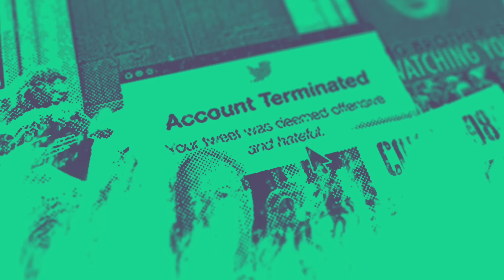Laura Dodsworth: How to Free Your Mind and Resist Manipulation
Church of England rev with a difference Jamie Franklin sat down with author Laura Dodsworth to discuss themes arising from her new book Free Your Mind: The New World of Manipulation and How To Resist It.
In a wide-ranging conversation, we spoke about brainwashing by the government and in education, the infantilisation of the UK population during COVID, how fear is used as a tool of control, how to help people wake up, what self-individuation is and how to do it, behavioural psychology and MINDSPACE, the weaponisation of climate change as a means of population management, whether or not brainwashing is a left or a right phenomenon, going to church and whether or not all vicars are agents of manipulation (including me!).
If you enjoyed this special episode, please consider supporting the podcast in the following ways: